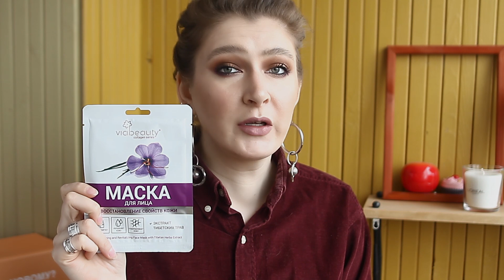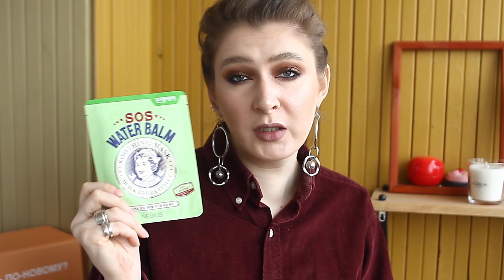Лучшие маски для лица и ПЭДЫ для моей проблемной кожи // Бюджетные и дорогие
Привет! Сегодня будет, как по мне, очень важная и интересная тема.

Сегодня мы поговорим с вами про маски для лица. Маски для проблемной кожи, маски для кожи, склонной к высыпаниям, раздражению, подверженной стрессам.

Очень надеюсь на то, что буду вам полезной, актуальной и вот это вот все! Люблю.

Продукты из видео:

Пилинг-диски для лица BIO WORLD BHA&AHA facial peeling pad
PETITFEE Маски для лица на ватном диске, успокаивающие кожу, с Азуленом | 70шт(160мл) | Azulene Ultra Soothing Pads
MAY ISLAND 7 Days Secret Скраб кислотный для очищения пор | 5г | 7 Days Secret Pore Clear Powder Scrub AHA/BHA/PHA
Andalou Naturals, Гликолевая маска, с тыквой и медом, осветляющая, 1.7 жидких унций (50 мл)
Маска GlamGlow Youth Mud
Пропеллер Volcanic Clay Маска+скраб от прыщей
Маска для лица Охлаждающая для сужения пор Dr.Konopka's 75мл
Орифлейм LOVE NATURE Успокаивающая маска для лица с органическим овсом и ягодами годжи
berrisom OOPS Маска пузырьковая, с содой и фруктовыми экстрактами | 18мл | OOPS Soda Bubble Mask
Одноэтапная маска для лица Тибетские травы Via Beauty